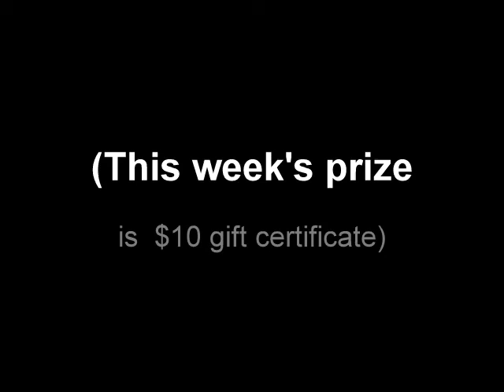PETtell.com's July 10 - 17th photo of week